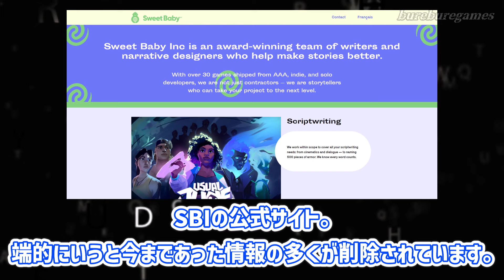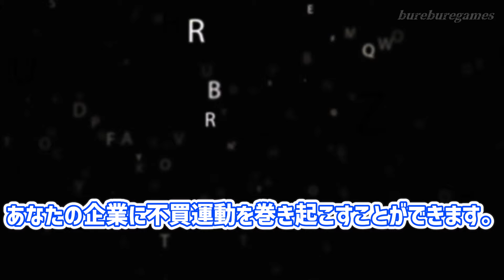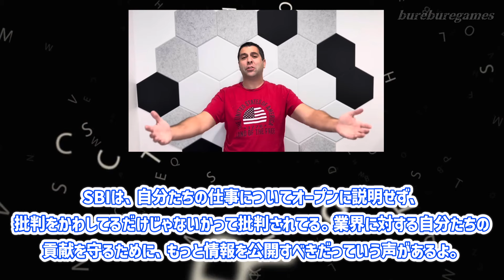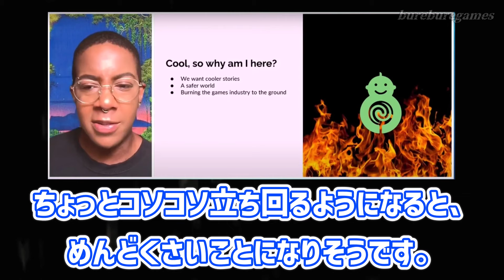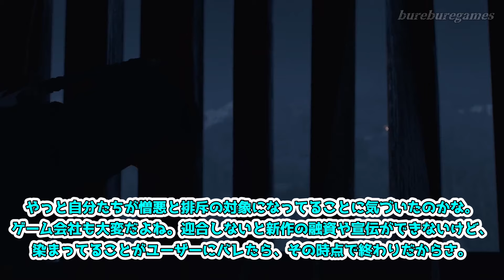SBIがサイト変更し敗走の準備ｗ「ゲーム業界の疫病、ゲーマーたちが一致団結して共通の敵に」に対する海外の反応集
みんなの感想も待ってます

【目次】

スレの内容をもとにオリジナルコンテンツを作成し皆様に楽しい思い出をお届けしていきます。

【参考】

【自己紹介】

【メンバー】

【Link】

【BGM】
BGMer